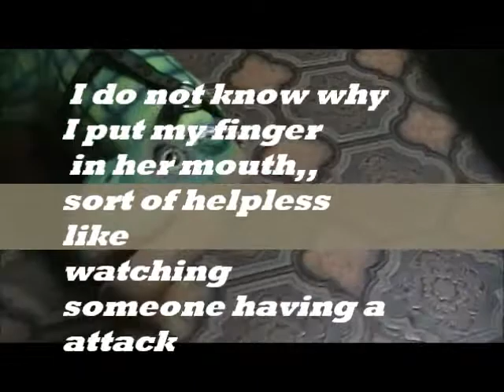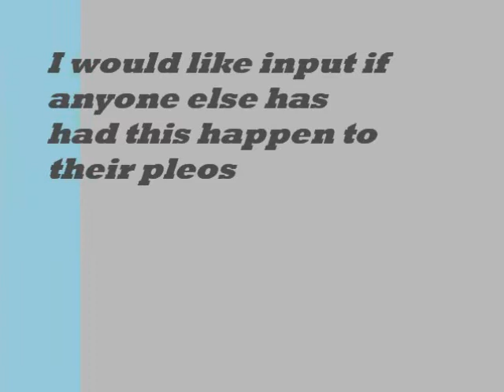Baby gets stuck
My Baby Rb was gettting ready for bed and within a few minutes of turning her one, there was a terrible problem